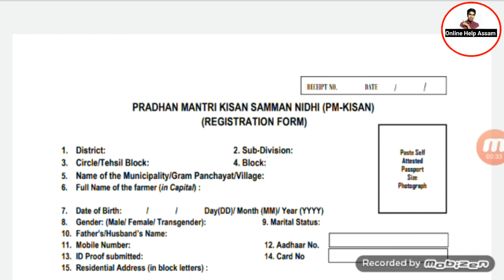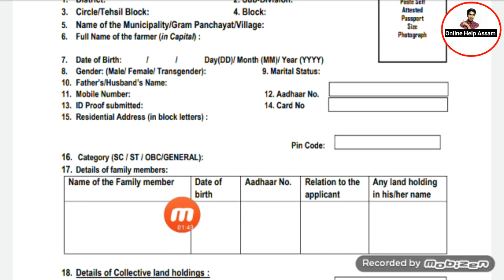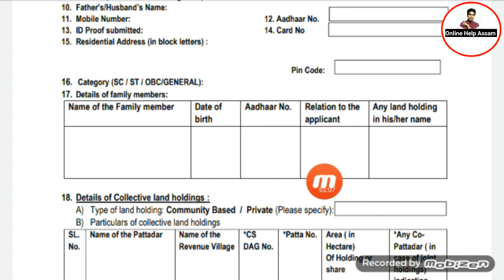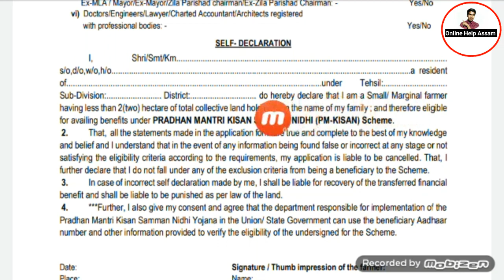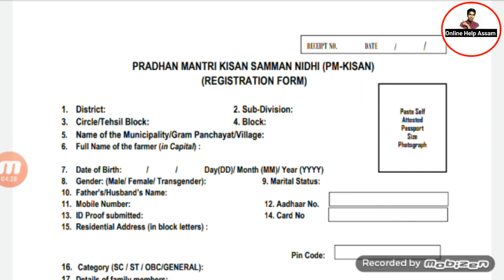How to Registration Pm Kishan Samman Nidhi Yojna//PM Kishan Apply Online//Online Help Assam